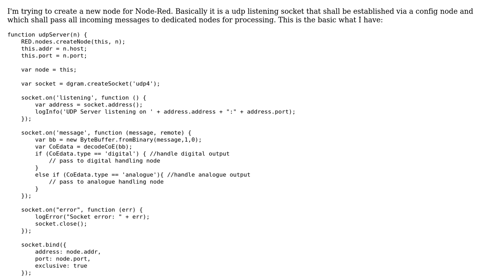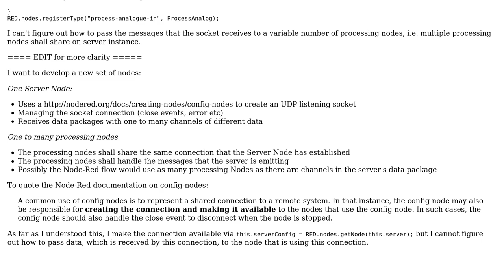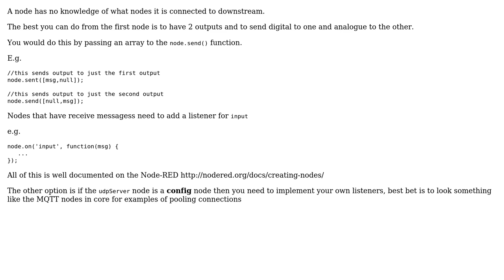Node-Red: Create server and share input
With thanks & praise to God, and with thanks to the many people who have made this project possible! You are responsible for your own actions.